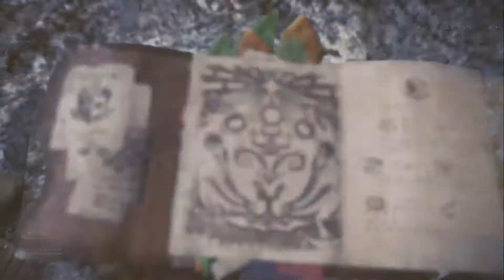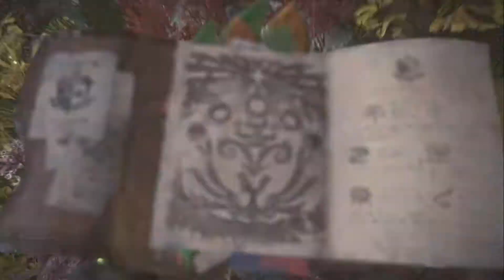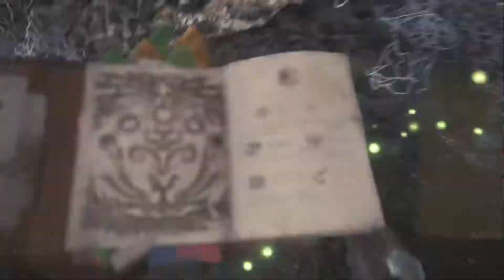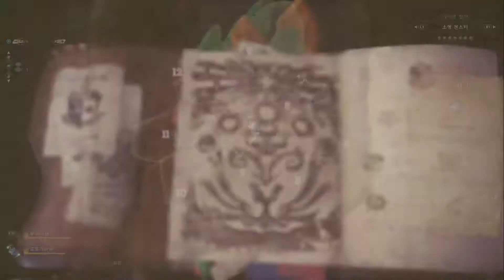[빌트군] 몬헌 월드- 헤비보우건으로 리오레이아 아종 잡기 (몬스터 헌터 월드)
람보